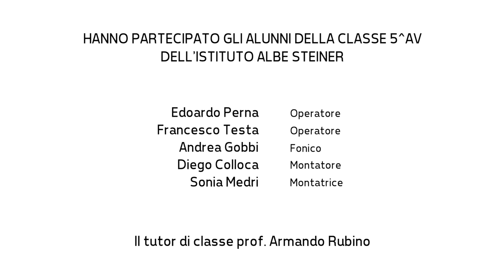TFF OFF 2017 - Intervista al cast di "Al massimo ribasso"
Intervista a Tito Ammirati, Riccardo Jacopino,  Viola Sartoretto e Alberto Barbi. Rispettivamente produttore, regista e attori del film "Al massimo ribasso".